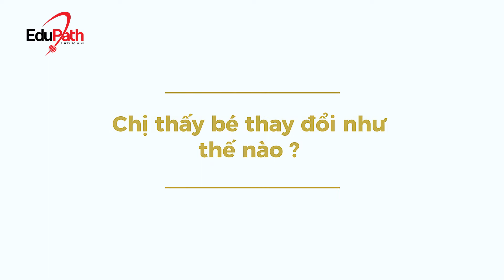Trương Bảo Ngọc - Du học sinh Mỹ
"... qua đó mình học được rất nhiều thứ, mình biết cách sống tự lập hơn, rồi biết lo cho bản thân nhiều hơn..." - Đó là sự thay đổi ở Ngọc